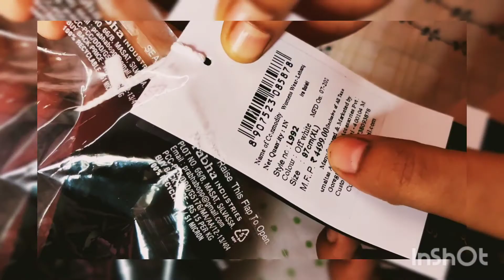Soleil Women Black Woven Design Kurta with Sharara & Dupatta Rs 2999/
Ira Soleil Women Black Woven Design Kurta with Sharara & Dupatta